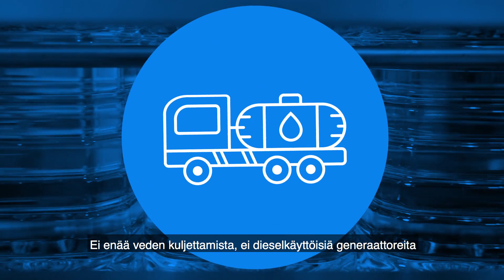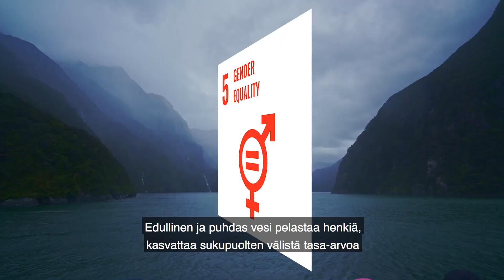Solar Water Solutions - Clean water with just sun!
Solar Water Solutions makes clean water with solar power. Our innovation can revolutionize economies in the developing world, and the water-thirsty regions globally. Over 10 000 people around the world already enjoy our water every day. The company's share issue is open at invesdor.com.